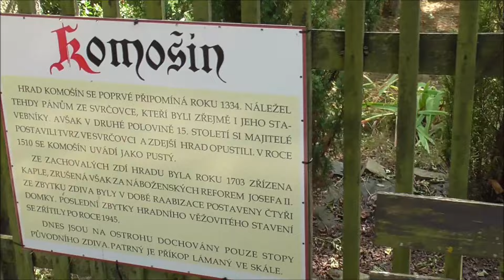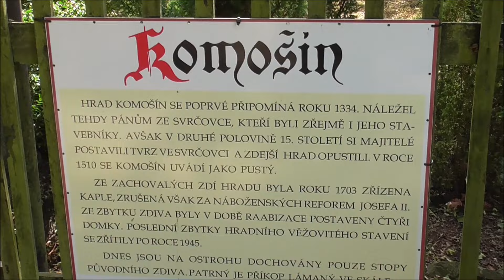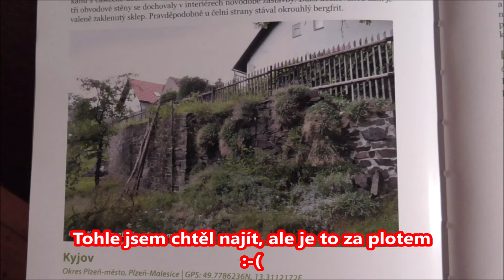209. Čundr za zmizelými hrady Janovice, Sohostov (Soustov), Komošín a speciální triko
Bushcraft survivale čundr vandr na castle Janovice, Sohostov (Spoustov) a Komošín. A k tomu něco o novém triku z Alíku 🙂